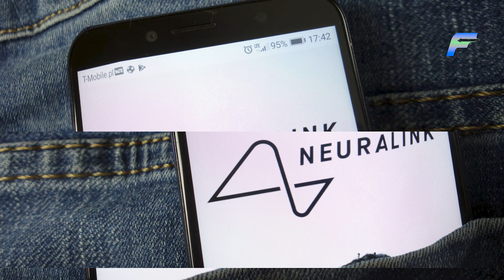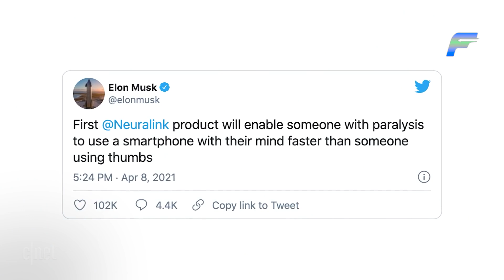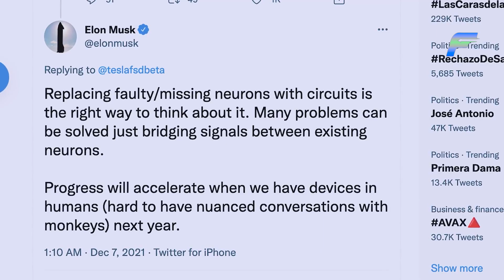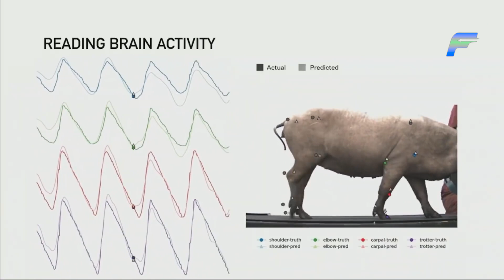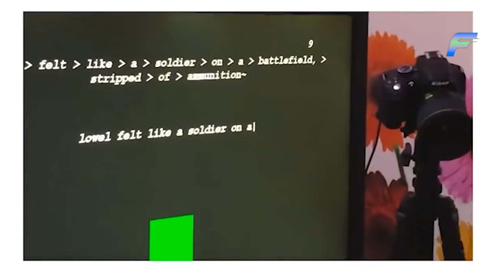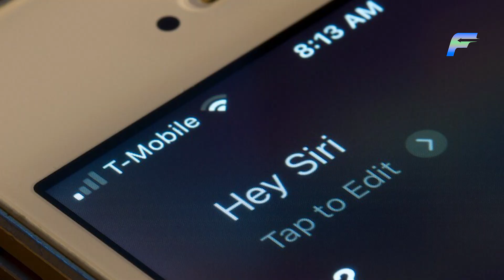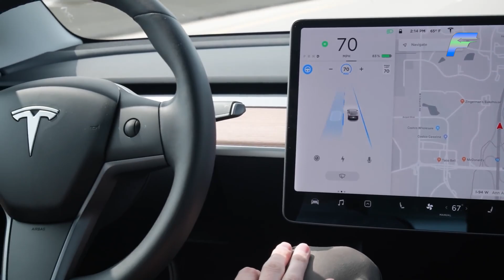IT HAPPENED! Elon Musk Reveals *NEW* Incredible Update To Neuralink's Brain-Reading Tech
Elon Musk's Neuralink, the secretive company developing brain-machine interfaces, showed off some of the technology it has been developing to the public for the first time in mid-2019. The goal is to eventually begin implanting devices in paralyzed humans, allowing them to control phones or computers.